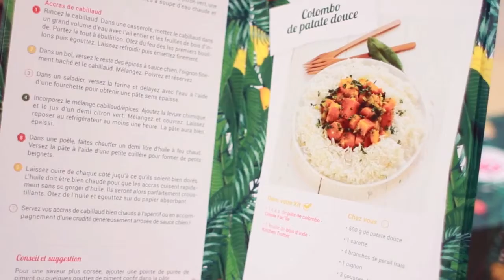Le Kit Martinique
Unboxing de notre escale culinaire du mois de Février 2016, la Martinique !!